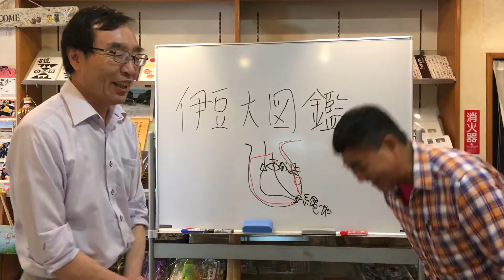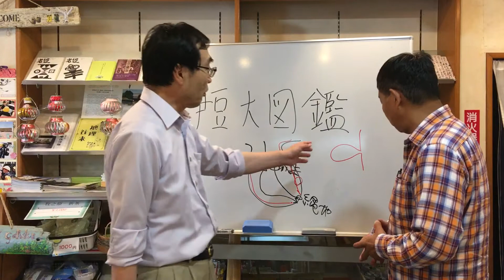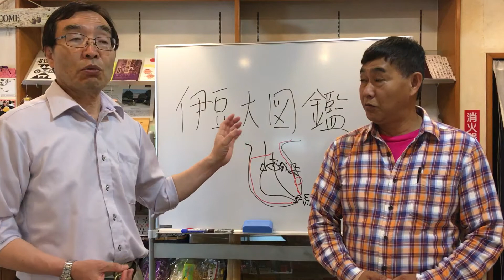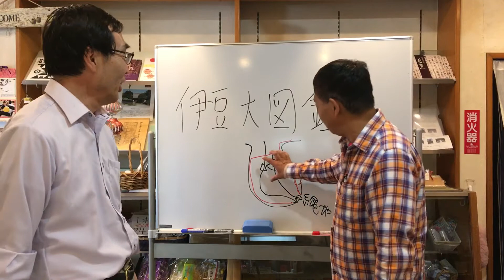伊豆大図鑑 天城越え